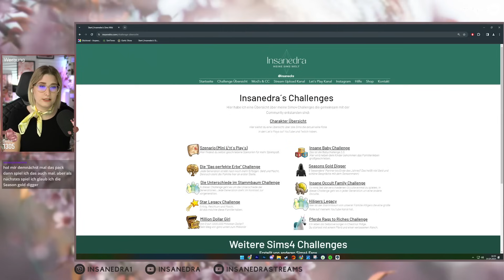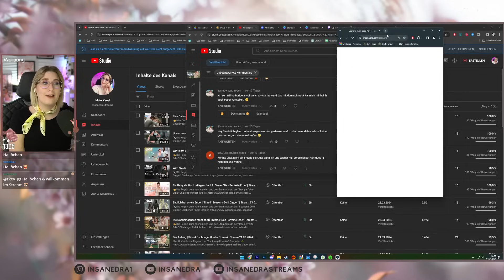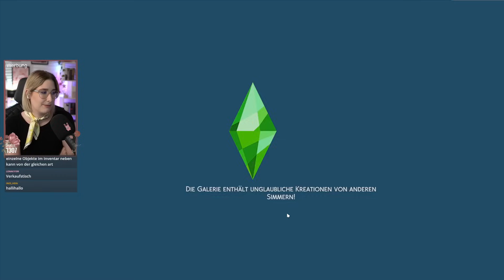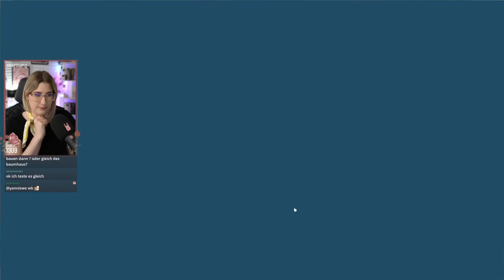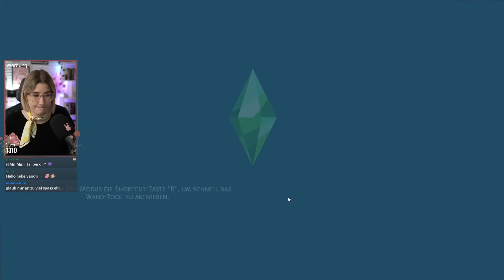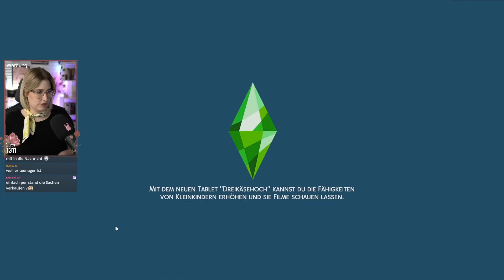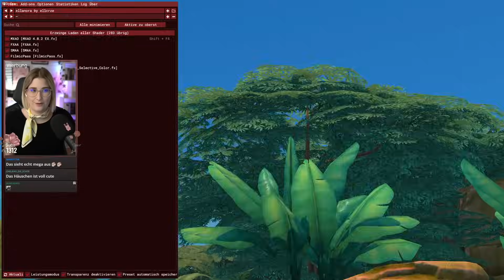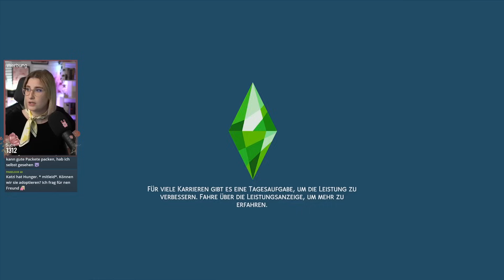Unser erstes Geld durch Ausgrabungen | Sims4 Dschungel Hunter Szenario Stream 04.04.2024 | Insanedra